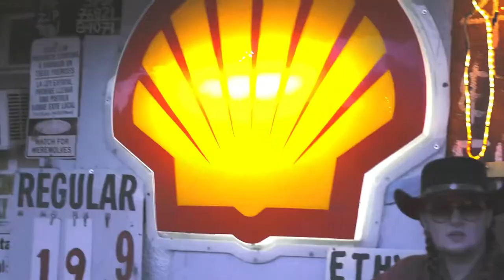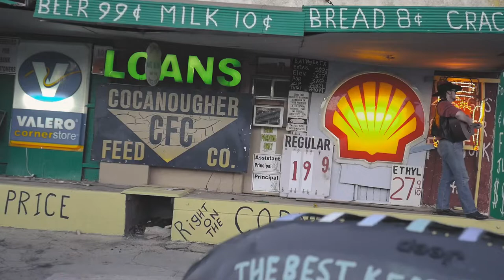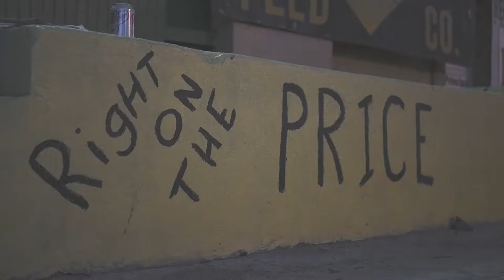“Damn Highway” | Official Music Video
“Damn Highway,” is a honky-tonk anthem about hitting the road, gigging, and the adventures of a traveling musician.

Check out Peter Sinclair on all Social Media, and all Streaming Platforms!